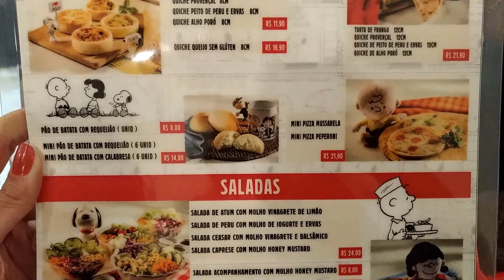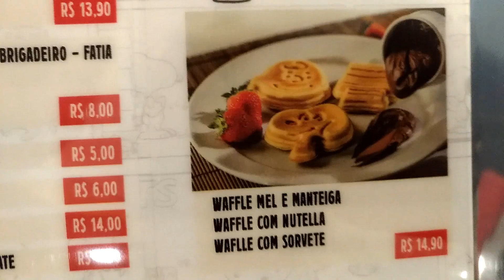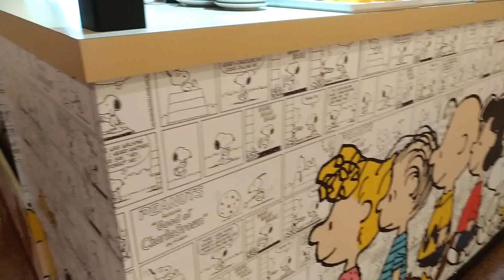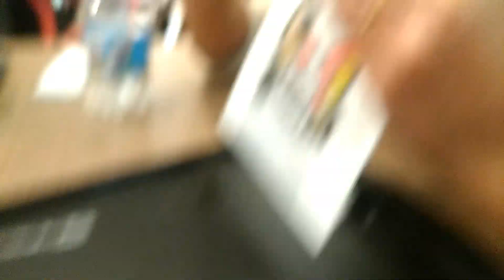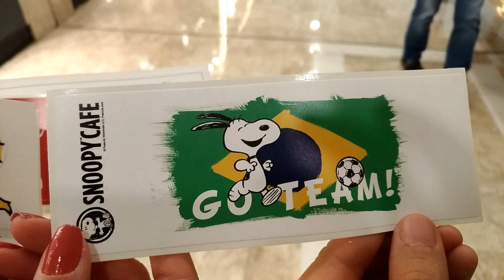SNOOPY CAFÉ: fomos conferir a inauguração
Inaugurouuuuuuu!!! Snoopy café no shopping Morumbi

Endereço do shopping:
Av. Roque Petroni Júnior, 1089 - Vila Gertrudes, São Paulo - SP, 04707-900

O Snoopy café fica no piso térreo do shopping, e funciona conforme o horário do shopping.

É tudo lindo, e vale a pena conhecer.